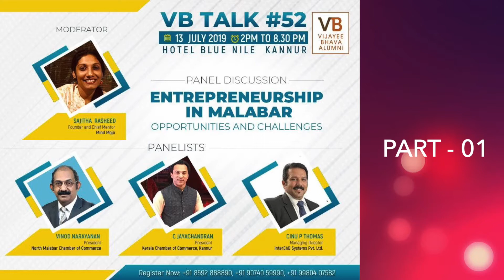Panel Discussion: Entrepreneurship in Malabar Opportunities and Challenges.Part 01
Vijayee Bhava Alumni | VBTalk #52 | VBTalk Kannur